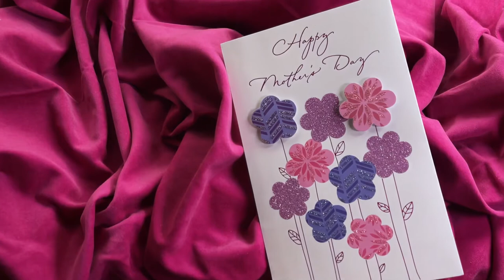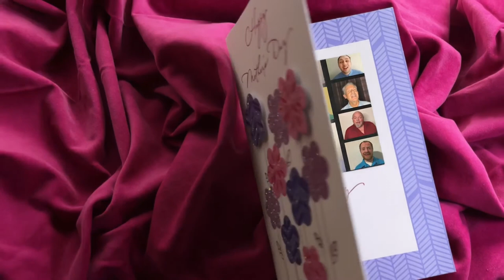A Mother's Day Message from The Midnight Sons, 2021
The Anchorage Midnight Sons want to wish Mothers everywhere a Very Happy Mother's Day!  We put this short video together to celebrate the Mothers in the lives of a few of our members.  (Thanks to Phil Brewer for mixing our individual audio recordings and to Phil Cheasebro and Steve Stripling for the producing the video.)